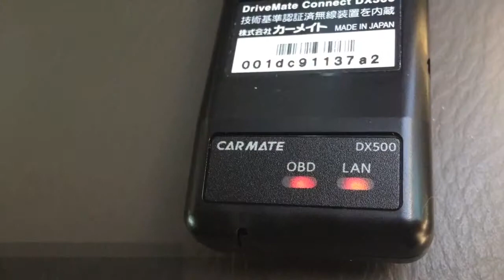How to use "DX500RALLY.PRO" 1/2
"DX500RALLY.PRO" the explanation of use method.